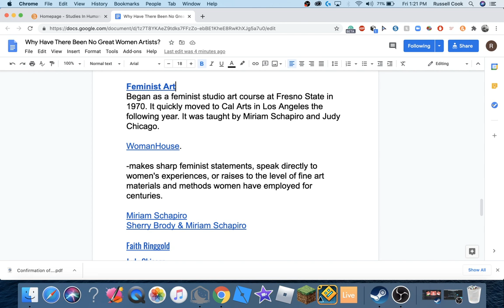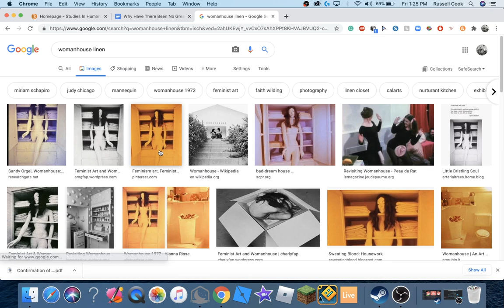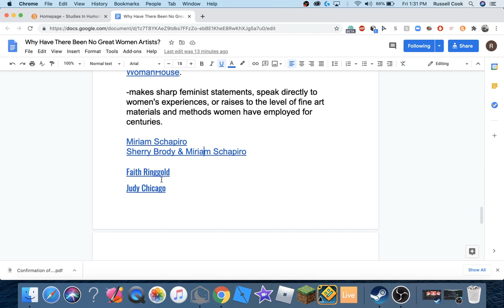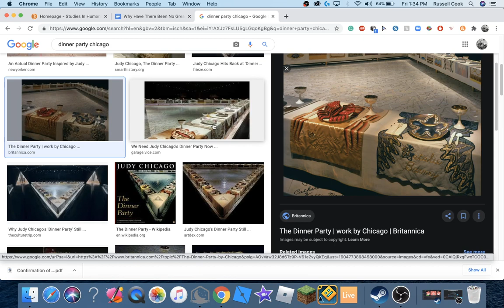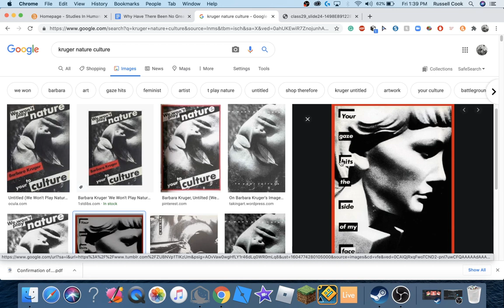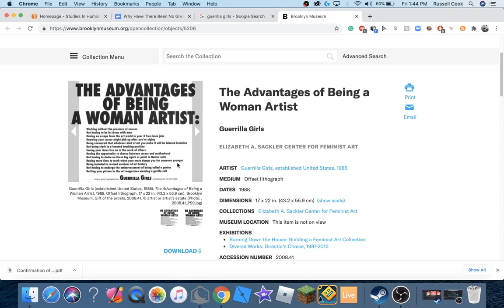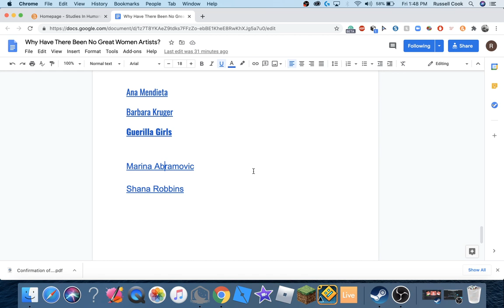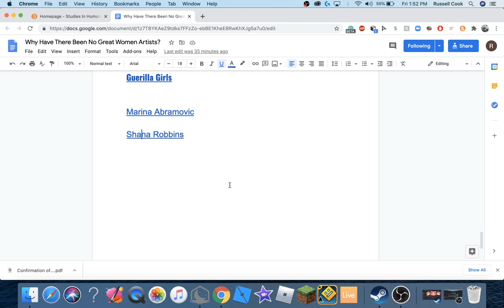Nochlin lecture part 3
Feminist art